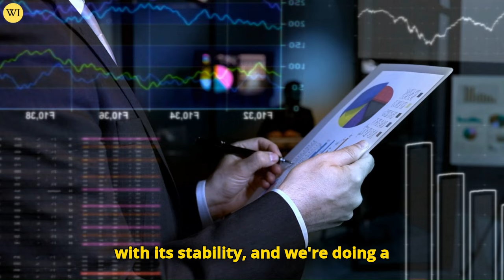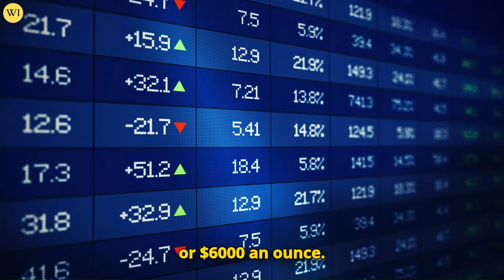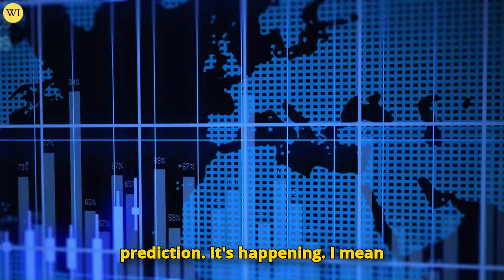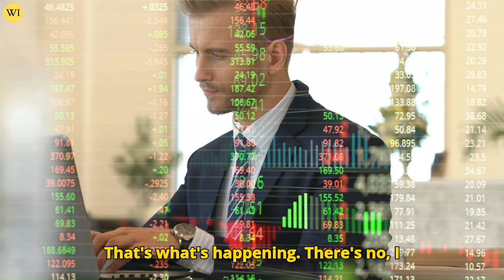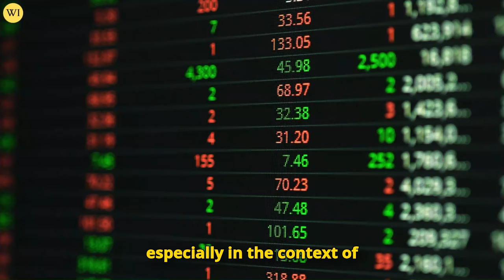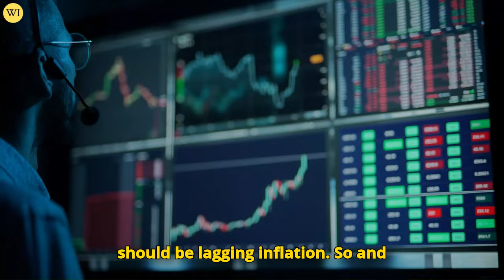Gold To Witness $6000 Parabolic Rise? | Michael Pento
GOLD IS ABOUT TO SKYROCKET $6000? | MICHAEL PENTO

Michael Pento discusses his concerns about the current economic landscape, focusing on the risks posed by massive asset bubbles in stocks, real estate, and credit. He outlines his investment strategy and explains why he believes significant market corrections are inevitable. Michael also shares his views on inflation, deflation, and the potential for gold to rise to $5,000 or $6,000 per ounce.